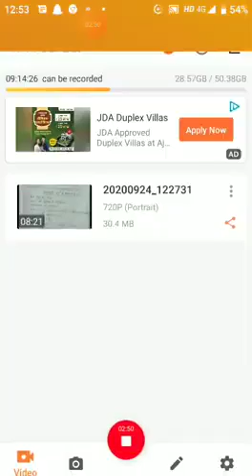disintegration of communist bloc1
Dr. Madhu Rathore( Ass. Professor) Pol.Sc